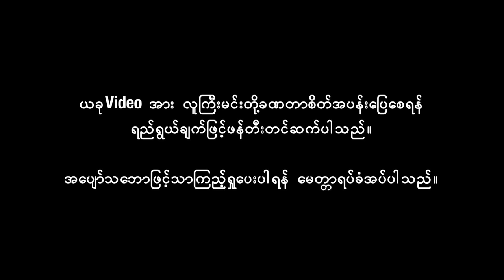Zombie In Yangon